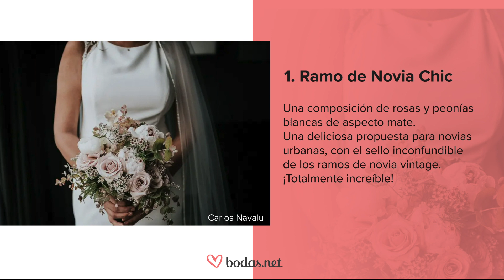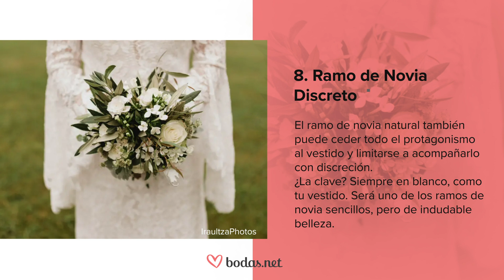TENDENCIAS RAMOS DE NOVIA 2023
Os presentamos las tendencias de ramos de novia para 2023.
Colorido, relajado, discreto, chic, clásico… ¿Con cuál te imaginas caminando hacia el altar? Mira este vídeo antes de tomar una decisión 💐